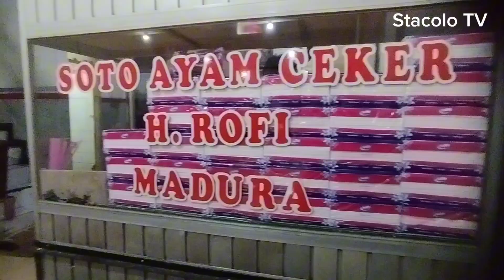TAKZIAH KETEMPAT UNI SOFINAR !!! BDN Pulogadung Vlog, Stacolo TV Perpensi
Hari  minggu, tanggal 5 Mei 2024  mewakili Ex. Pegawai BDN Cabang Jakarta Pulogadung yang terdiri dari :
1. Moegiyarto Soeryo
2. Ruddati
3. Basri Sofyan
Pergi Takziah ketempat Uni Sofinanr rekan sejawat kita di BDN Cabang Pulogadung yang pada beberapa waktu yang lalu ibundanya telah me3ninggal dunia karena sakit.
Video ini sebagai laporan kami kepada teman-teman ex Pegawai BDN Pulogadung semuanya.
Karyawan/ti BDN Cabang Pulogadung